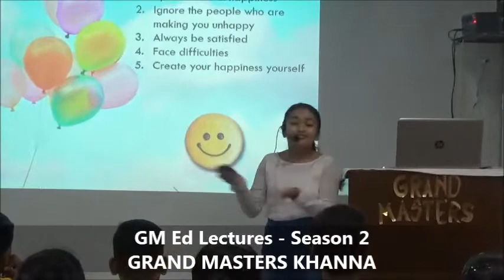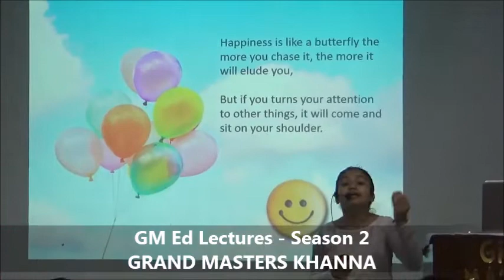GM Lecture by Tanisha Thakur at Grand Masters Khanna